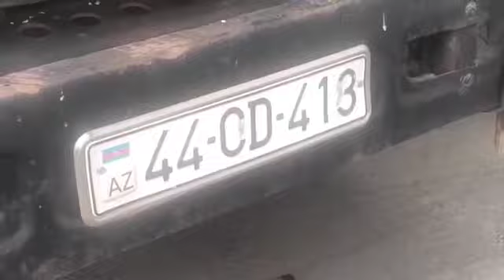Yol polisinin üzərinə maşın sürən ata və oğlu saxlanılıb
Yol polisinin qanuni tələbinə əməl etməyən ata və sağlamlıq imkanı məhdud olan, sürücülük hüququ olmayan oğlu saxlanılıb.

Bu barədə APA-ya DİN-in Baş Dövlət Yol Polisi İdarəsindən (BDYPİ) məlumat verilib. Məlumata görə, oktyabrın 24-də “KamAZ” markalı, 50-BN-503 dövlət qeydiyyat nişanlı yük avtomobilinin sürücüsü Məmmədov Kamandar Alı oğluna və onun sağlamlıq imkanları məhdud olan, sürücülük hüququ olmayan oğlu “KamAZ” markalı,44-CD-413 dövlət qeydiyyat nişanlı yük avtomobilinin sürücüsü Məmmədov Taleh Kamandar oğluna BDYPİ-nin Yol-Patrul Xidməti Alayının 7-ci taqımının Kürdəmir və Hacıqabul rayonları ərazisində yerləşən stasionar postlarında “saxla” işarəsi verilsə də, onlar buna məhəl qoymayaraq nəqliyyat vasitələrini polis əməkdaşlarının üzərinə sürərək hərəkətlərini davam etdiriblər.
Daha sonra görülmüş tədbirlər nəticəsində ata və oğlu saxlanılaraq barələrində Azərbaycan Respublikasının İnzibati Xətalar Məcəlləsinin müvafiq maddələrinə əsasən inzibati protokollar tərtib edilərək baxılması üçün Hacıqabul Rayon Məhkəməsinə göndərilib.

Məhkəmənin qərarı ilə K.Məmmədov barəsibdə inzibati həbs tətbiq edilib, oğlu T.Məmmədovun isə sağlamlıq imkanının məhdud olması nəzərə alınaraq o, iki yüz manat məbləğində cərimə edilib.